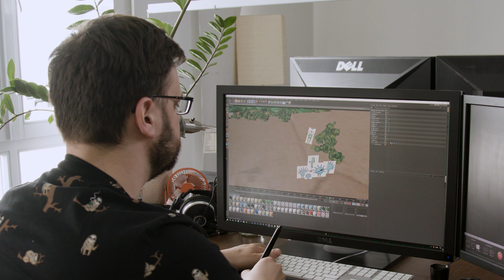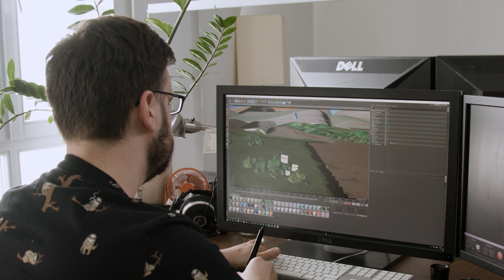Creating "Checker Tobi" | VFX Work | The Rocket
Checker Tobi: A beloved children’s TV show hits the big screen with 3D and VFX.

In this Cinema 4D tutorial Matthias Zabiegly, Head of 3D at the 3D Motion Design Studio "Aixsponza" explains with the scene "The Rocket" how important details in animation are to achieve lively results.

Check out the video reports to see more about the main VFX work on "Checker Tobi":